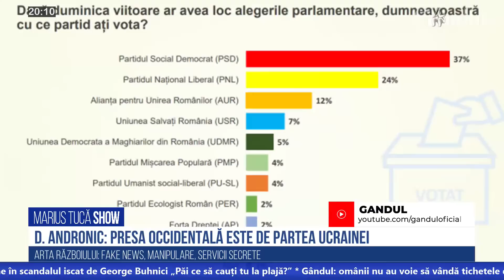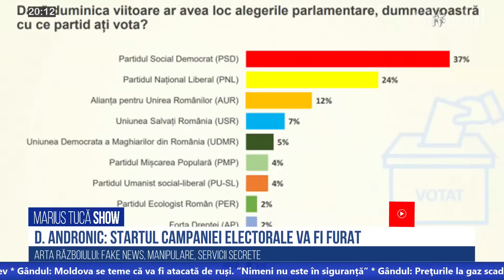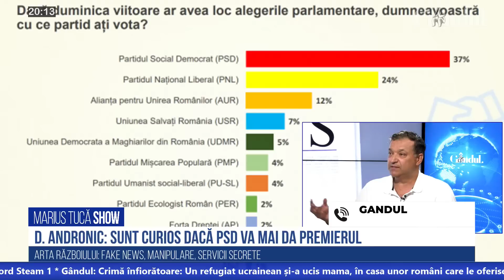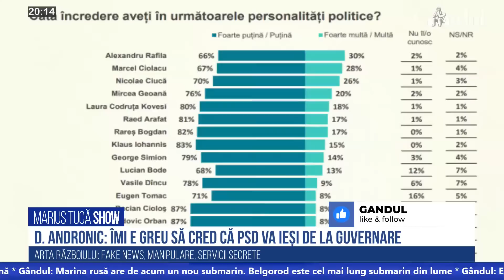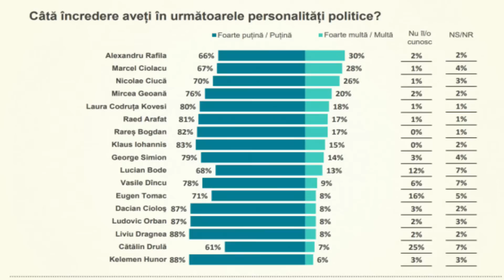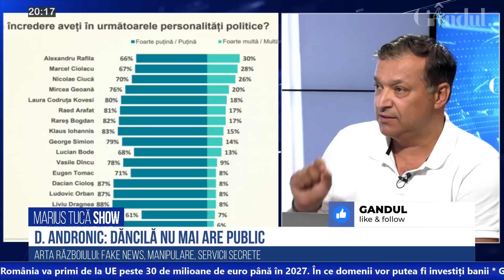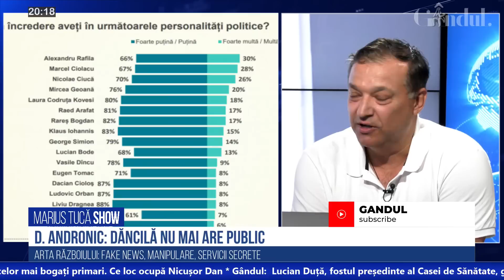Marius Tucă Show - Dan Andronic:„M-am dus la Ion Cristoiu să mă angajez și mi-a recomandat politica”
Jurnalistul Dan Andronic face, împreună cu Marius Tucă, o analiză complexă și completă a vremurile pe care le trăim